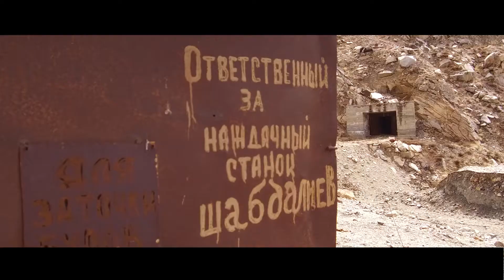Authentic Tour in Sary Jaz - Exploring Soviet Mines (HD 1080p)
Sary-Jaz - it is a unique place in Kyrgyzstan where you can fully retire and escape from bustle, in an embrace of beauty, tranquility and majesty of the valleys and mountain range. It is located 75 km away from Karakol and it is already part of border zone.
Our travel company organizing authentic tours in Sary-Jaz with possibility to make it individual.

Karakol - The Land of Adventures!